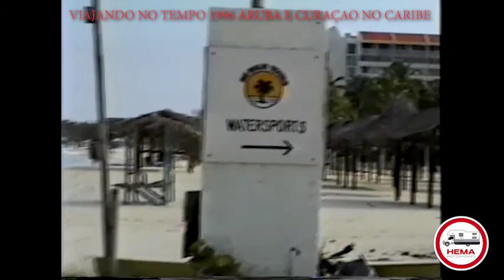Hema Viajando no Tempo #15 - Aruba